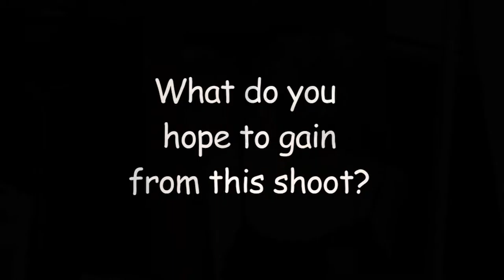Star Now Photo Shoot